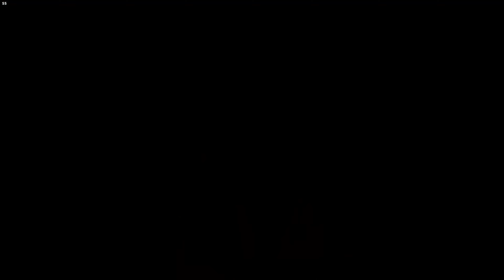Assassin's Creed Mirage Part 13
Assassin's Creed Mirage part 13 gameplay on PC

Mission 1 - The Head of Snake
Mission 2 - Judge and Executioner
Mission 3 - The Servant and The Impostor

🏰 Journey with us into the heart of Assassin's Creed Mirage's captivating narrative, where history unfolds before your eyes, and the eternal struggle between the Brotherhood and the Templars takes on a whole new dimension! 🕵️‍♂️🗡️

game - Assassin's Creed Mirage
Developers - Ubisoft Bordeaux
Publisher - Ubisoft
Platform - PS4 - PS5 - Windows - Xbox One - Xbox Series X/S

PC Specs

Processor - Intel® Core™ i7-14650HX
Graphics Card - NVIDIA® GeForce RTX™ 4060
RAM - 32 GB DDR5
Storage 1 - Lexar SSD nm610pro 2TB
Storage 2 - Samsung 980 Pro SSD 2TB PCIe